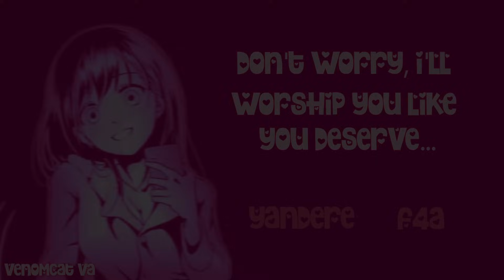[F4A] Kidnapped By A Shy Bullied Yandere [Kissing] [Yandere] [TW]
You've noticed a very timid girl in class getting bullied by your friends at your new school, so you wanted to go apologize to her. Her shyness is adorable, and you don't hesitate to tell her that.

... Maybe it wasn't a good idea to talk to her at all.

TW// STALKING, DRUGGING, KIDNAPPING

oh my god i hate this audio so fucking much im actually gonna sob holy shit the QUALITY IS SO BAD but hi, hope youre alright. this was recorded a long long time ago so please please excuse the terrible quality. yes i know goddamn 45 minutes holy shit venom you actually work no fuckin way anyways.

WE HAVE A DISCORD SERVER NOW!!

Script: Improv